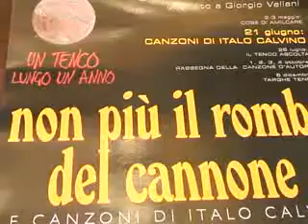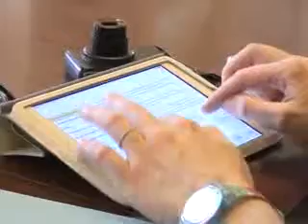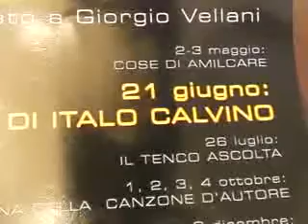UN TENCO LUNGO UN ANNO